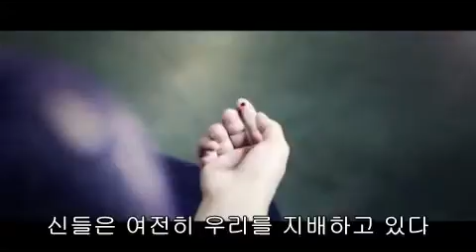[황금가지]『레드 퀸: 적혈의 여왕』 북 트레일러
"지긋지긋한 판타지 소설들을 뒤흔들 독창적인 작품이 왔다!" ―커커스 리뷰
힘, 권력, 신분, 계급, 그 모든 것에 맞서 싸운 한 소녀의 서사시

미국에서 100만 부 이상 팔린 차세대 판타지 로맨스
『레드 퀸: 적혈의 여왕』 북 트레일러